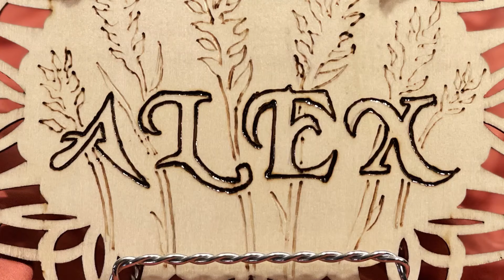Hand Burned Name Plaque